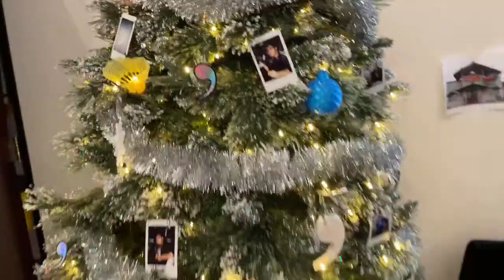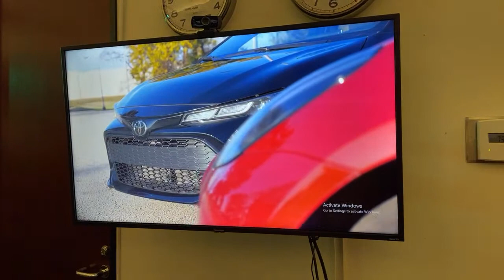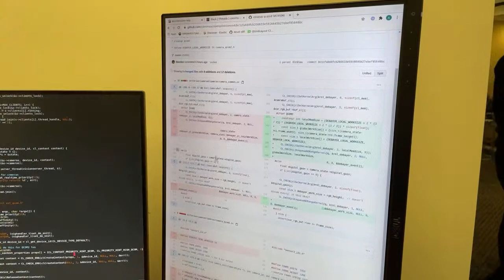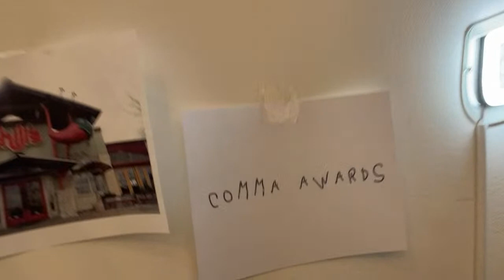commies 2020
The comma community award show!

Video of the year:
($7,000 Tesla Autopilot vs $1,000 Openpilot: Self-Driving Test!)
Congratulations to the winners! Contribute to community and openpilot! Thank you to all who are improving openpilot and comma.ai! You can contribute too

Is my car supported?